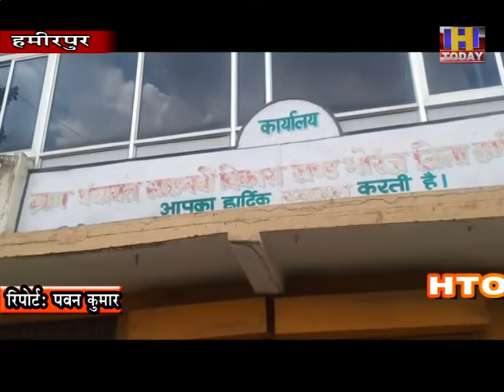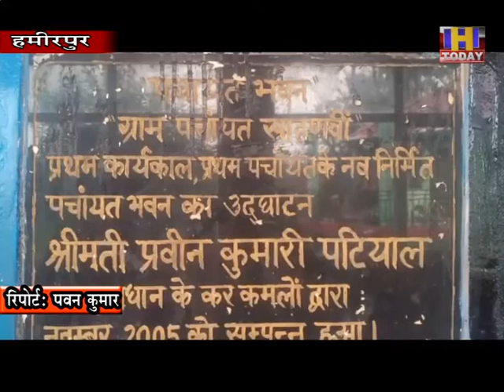Hamirpur Taal ताल में पंचायत साहनवीं के भवन के साथ लगती जगह को पक्का किए जाने को लेकर लोग मुखर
ऐतिहासिक ताल में स्थित ग्राम पंचायत साहनवीं के भवन के साथ लगती जगह को पक्का किए जाने को लेकर स्थानीय लोग मुखर हो गए है। पंचायत कार्यालय के साथ खाली पर हर साल विशाल दंगल का आयोजन होता है लेकिन पंचायत के द्वारा इस जगह को पक्का करने की योजना बनाई जा रही है जिसको लेकर स्थानीय लोगों ने विरोध जताया है।